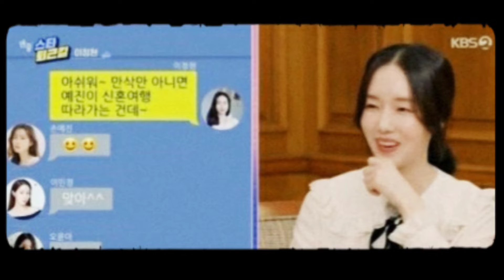Lee Jung Hyun REVEALED a story about Son Ye Jin's PREGNANCY